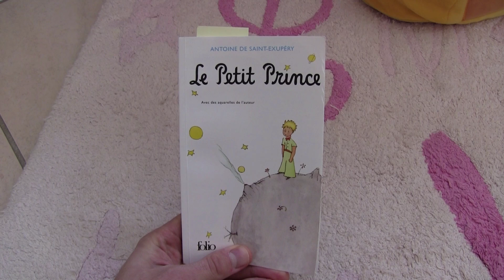Extrait du Module 3 de l'académie Français Authentique (Le petit prince)